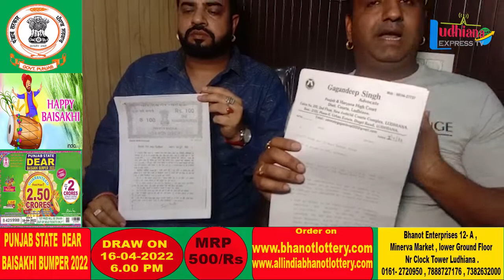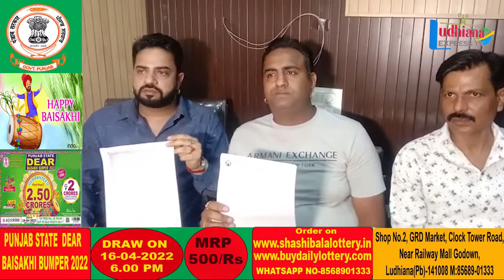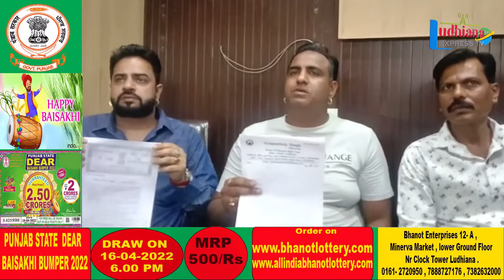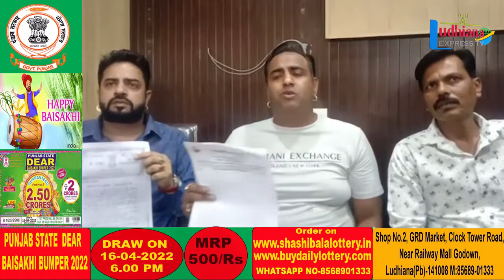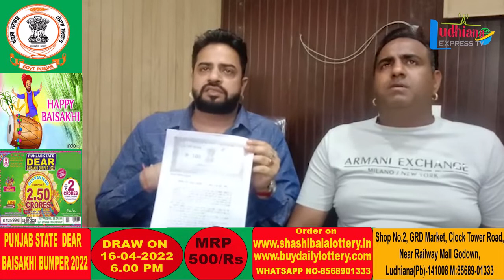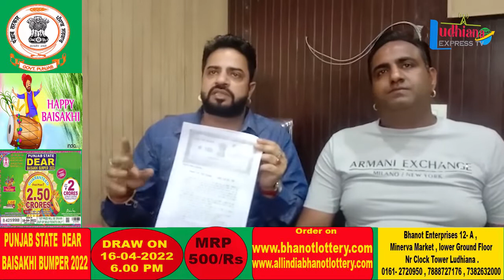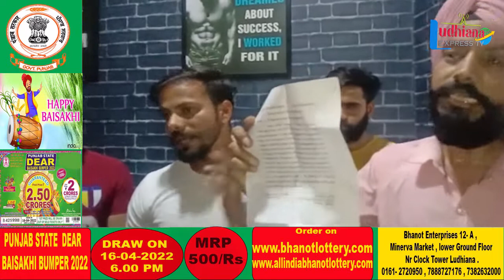ਜਮੀਨੀ ਵਿਵਾਦ ਨੂੰ ਲੈ ਕੇ ਦੋਵੇਂ ਪਾਰਟੀਆਂ ਨੇ ਲਗਾਏ ਇਕ-ਦੂਜੇ ਤੇ ਆਰੋਪ